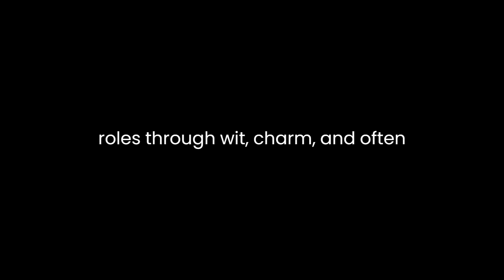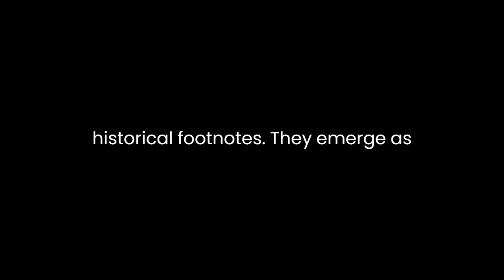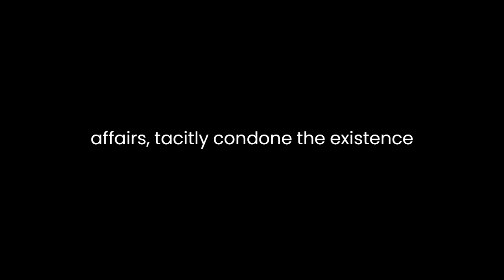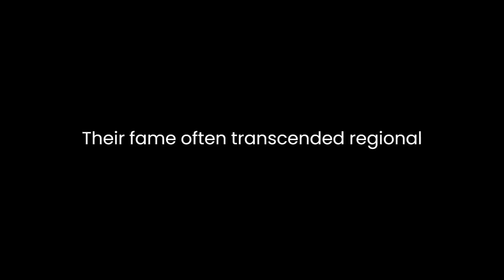"Courtesans" By Katie Hickman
In Katie Hickman's "Courtesans: Money, Sex, and Fame in the Nineteenth Century," the author explores the complex and fascinating world of courtesans during a pivotal period in history. Hickman's narrative style, combined with meticulous research, provides readers with a vivid portrayal of the lives of these women who existed at the intersection of societal norms, desire, and power dynamics.One of the central themes in the book is the intricate relationship between courtesans and the societal structures of the nineteenth century. Hickman skillfully navigates through the rigid class distinctions and gender roles of the time, illustrating how these women managed to transcend their prescribed roles through wit, charm, and often, sheer determination. By examining the lives of individual courtesans, Hickman reveals the ways in which these women navigated a world that simultaneously celebrated and condemned their existence.The courtesans depicted in the book are not mere historical footnotes; they emerge as complex individuals navigating a challenging social landscape. Hickman takes care to highlight the agency these women exercised in carving out their positions in a male-dominated society. Through anecdotes and historical accounts, she showcases how some courtesans strategically used their beauty, intellect, and social acumen to negotiate power dynamics, achieving a level of autonomy that was otherwise denied to women of their time.Money, a significant aspect of the title, plays a central role in the lives of courtesans. Hickman delves into the economic motivations that often led women to become courtesans. She outlines the financial transactions that underpinned these relationships, demystifying the romanticized notions surrounding courtship during the nineteenth century. By doing so, Hickman challenges readers to reconsider preconceived notions about love and relationships in this historical context, highlighting the pragmatism that often governed these unions.Sex, as another integral element in the title, is explored with nuance and sensitivity. Hickman navigates the delicate balance between desire and societal expectations, illustrating how courtesans straddled the fine line between respectability and scandal. The author portrays the paradoxical nature of Victorian morality, which, while condemning extramarital affairs, tacitly condoned the existence of courtesans who provided an outlet for the sexual desires of men within the bounds of accepted social norms.Fame, the final component of the title, is dissected through the lens of societal fascination with these women. Hickman elucidates how courtesans were both celebrated and vilified, becoming iconic figures in the public imagination. Their fame often transcended regional boundaries, with their lives and exploits becoming the subject of gossip, literature, and art. Hickman analyzes the cultural impact of these women, examining how their presence challenged and shaped societal norms and expectations.In conclusion, Katie Hickman's "Courtesans" is a captivating exploration of a bygone era, skillfully weaving together historical facts and personal narratives. Through her narrative, Hickman sheds light on the lives of courtesans, showcasing their agency, resilience, and the complex interplay of money, sex, and fame in the nineteenth century. The book not only serves as a historical account but also prompts readers to reflect on the enduring themes of power, gender, and societal expectations that persist to this day.